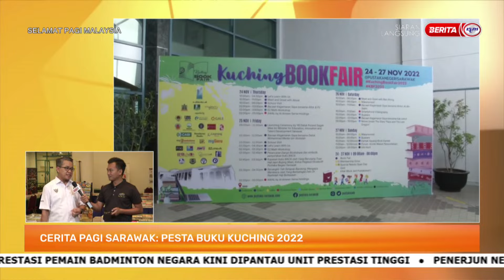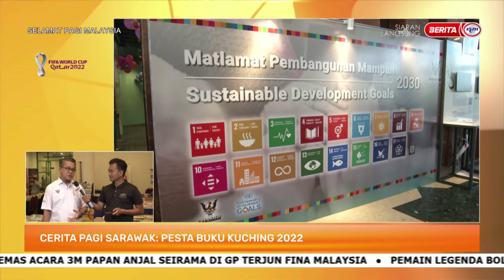27 NOVEMBER 2022-SPM-CERITA PAGI SARAWAK-PESTA BUKU KUCHING 2022